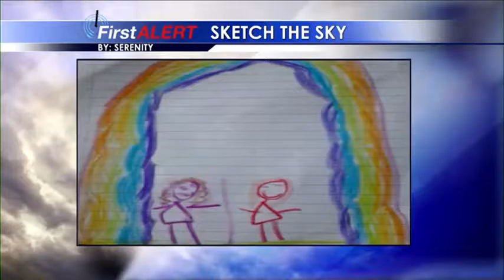Birthday Bunch 3/13/17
Here's a list of today's birthday's for viewers in our area